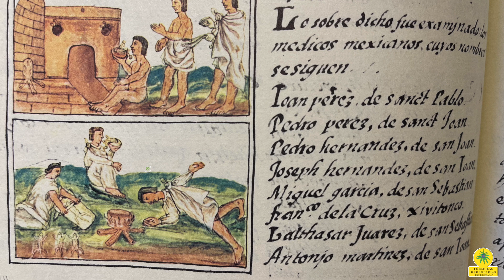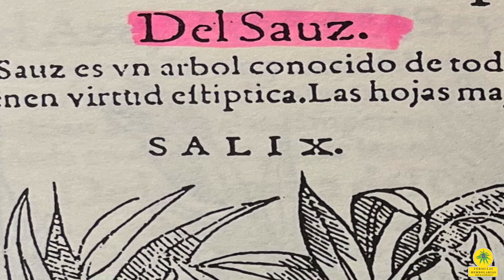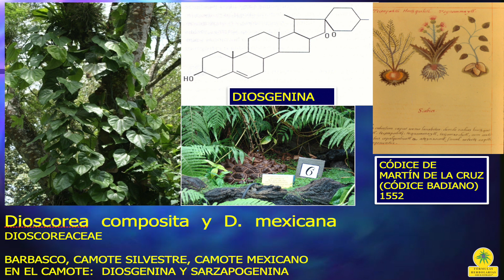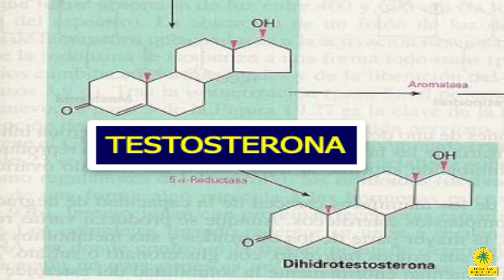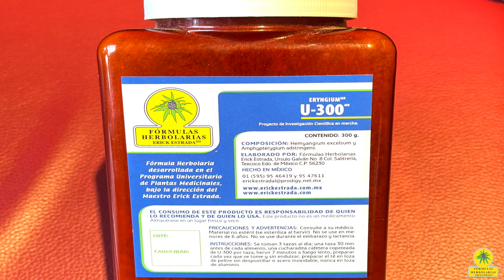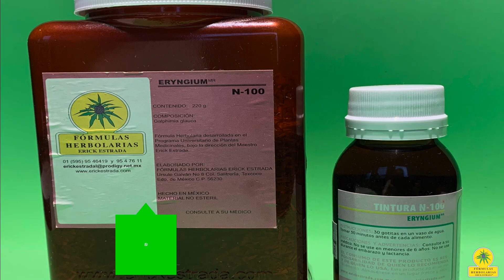P-1325 Mexican Herbal Medicine at 500 years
FRAGMENTO TOMADO DEL PROGRAMA 1324: HERBOLARIA MEXICANA HACE 500 AÑOS ... EN ESPAÑOL

Herbalism is the Father and Mother of Allopathic Medicine: from the bark of the Willow tree came Aspirin, from the Toloache came Buscapine; from the Barbasco of Veracruz came the contraceptive pill and several corticosteroid drugs. Less than 5% of herbal medicine has been used to develop more than 10 thousand allopathic medicines and there is still 95% of the world's herbal medicine to be studied and many thousands of medicines to be developed and we propose to develop new herbal medicines based on strict and not based on molecules, to prevent side effects.